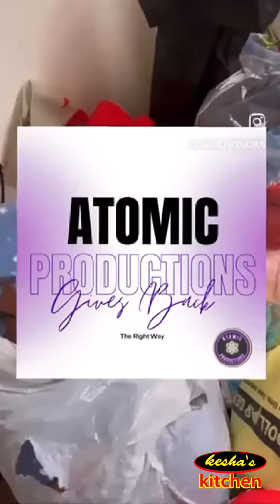January 21, 2024